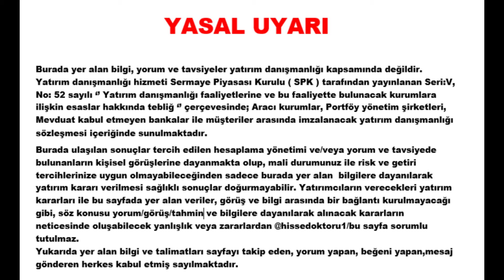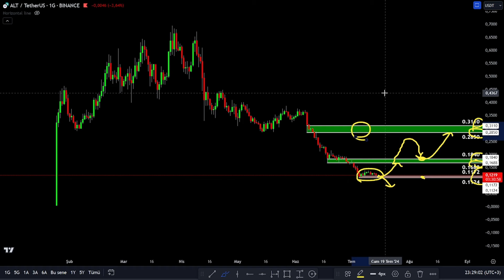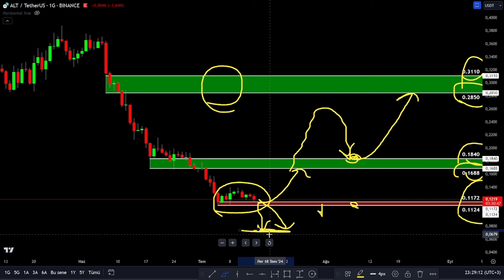ALT COİN ÖNEMLİ DESTEK VE DİRENÇ BÖLGELERİ